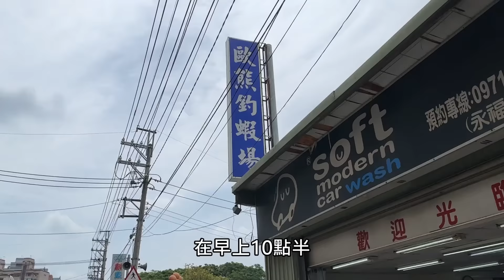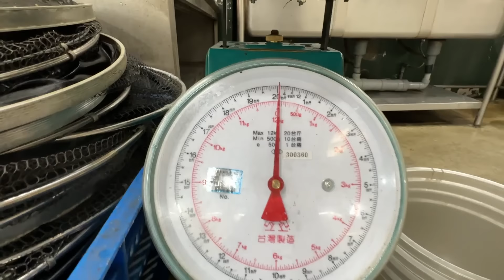5分鐘帶你看【歐熊釣蝦場】|蝦界最推釣蝦竿|超敏感蟲標釣組|長短鉤教學|訊號明顯釣組|紅刃蝦竿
▶新阿波即將上市敬請期待
手工蝦密搗蛋波天平釣組